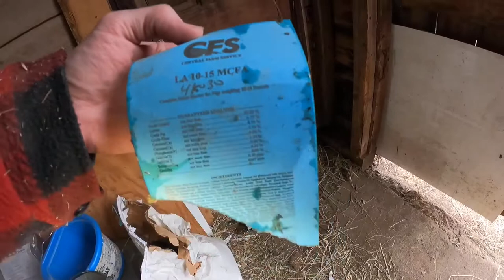Piglets playing in the straw vlog#47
Piglets are having so much fun playing in their new straw, they are gaining weight fast & getting big.